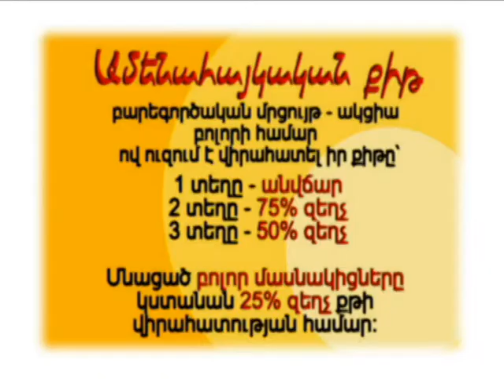Most Armenian Nose 42 сек.VOB